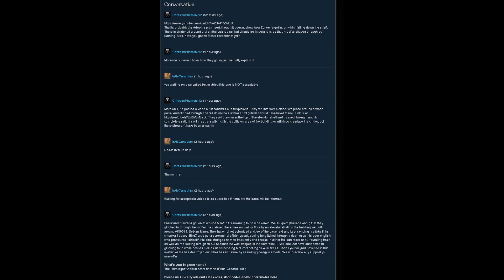DayZ Namalsk -Ep. 2 The Glitched Baseraid!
So our base was raided overnight. So this happened